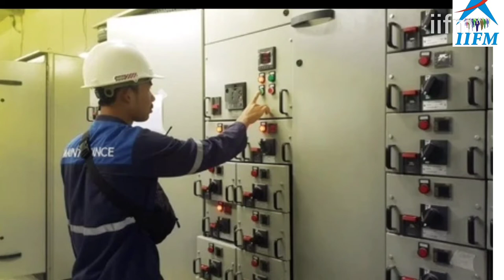IIFM (INTEGRATED INSTITUTE OF FACILITY MANAGEMENT) Job Opportunity